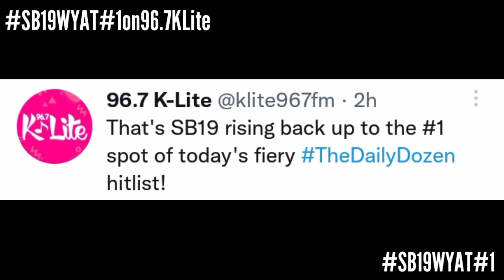SB19 Bounces Back to #1! | Esbi Updates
SB19 Bounces Back to #1!

A'TIN! We are back again to give you the latest updates about SB19. SB19  got another radio chart achievement as they regained the #1 spot of 96.7 K- Lite's The Daily Dozen